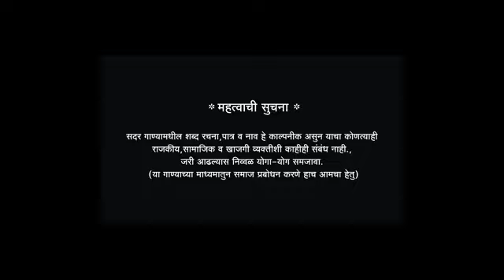Political Song (politics politicalnews political youtuber funny )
Political Song is Made by Yashraj Production

special Thanks to Sonuraj Thorat Sir for making such a beautiful song , I am publishing his song only for making people's awareness